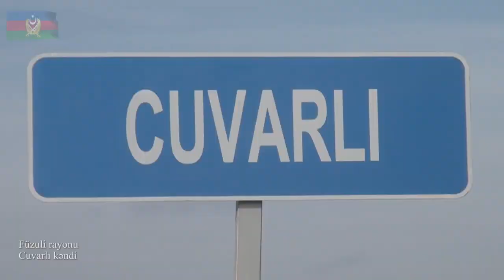Füzuli rayonunun Cuvarlı kəndindən videogörüntülər